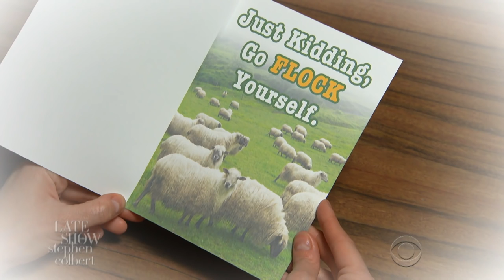Hallmark's White House Apology Collection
Nothing's harder than saying you're sorry. So don't!